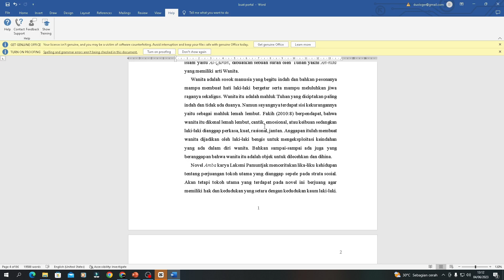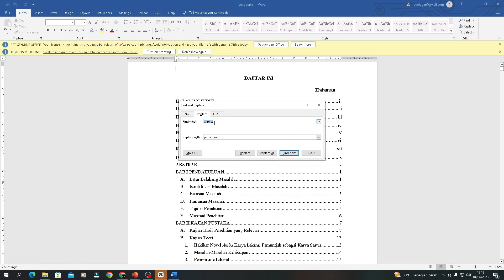Cara Mengganti Kata yang Sama Di Ms Word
Buat kamu ingin tahu gimana sih cara mengganti kata yang sama dan bahkan jumlahnya banyak? tenang ikuti saja cara berikut ini.